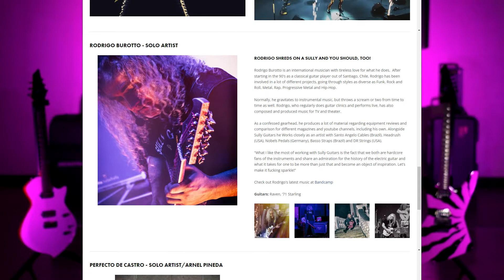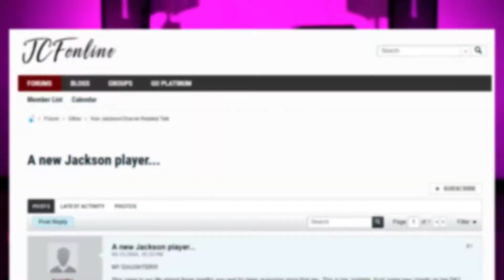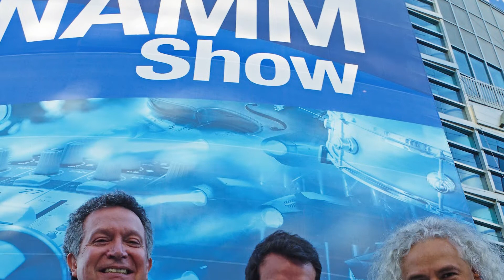Artistas EAS - Rodrigo Burotto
@RodrigoBurotto  es el fundador de nuestro de equipo de Artistas EAS, el año 2015.
En este video cuenta parte de su experiencia y los invita a acompañarnos en la Presentación Oficial de Sully Guitars en Chile, el jueves 13 de Octubre a las 19:00 hrs en @salaportugal3264

0:00 @pulsarCL 2015
0:09 Inicios en EAS Limitada
0:51 ¿Que hace Rodrigo en EAS?
1:44 Relación con Sully Guitars
2:34 NAMM 2019 - Grover Jackson & Sully
3:35 @HeadRushFX
4:11 Lanzamiento Sully Guitars en Chile
4:55 Las guitarras Sully de Rodrigo Burotto
6:08 Invitación

Música de fondo: Fé en la Música (R. Burotto), The What Now (R. Burotto)